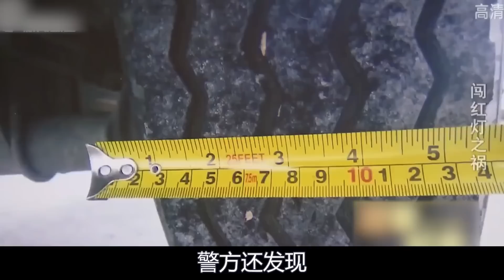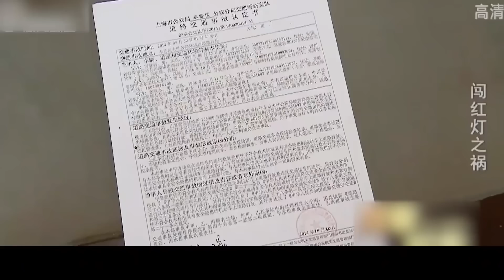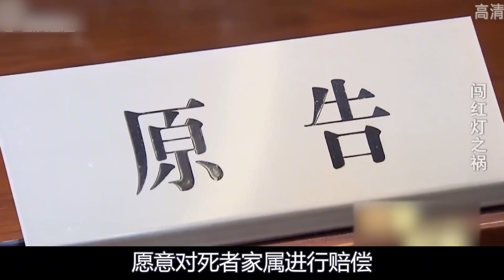鬼探头交通事故责任怎么判：女子逆行闯红灯，遭货车碾压当场身亡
NEWS 新闻 - 鬼探头交通事故责任怎么判：女子逆行闯红灯，遭货车碾压当场身亡